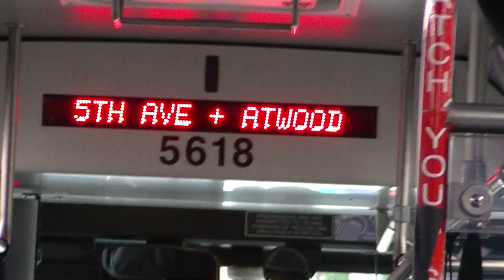61C McKeesport-Homestead (Forbes & Murray to Sixth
A ride on the 61C McKeesport-Homestead from Squirrel Hill to Downtown Pittsburgh.

Maker/Model: Gillig Advantage
Number: 5618
Engine: Cummins ISM
Transmission: Voith D864.5